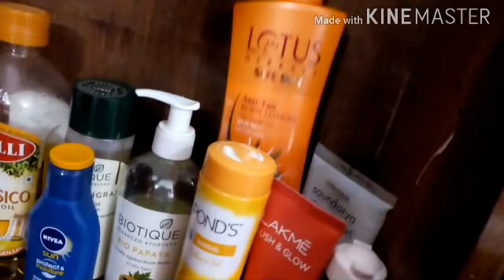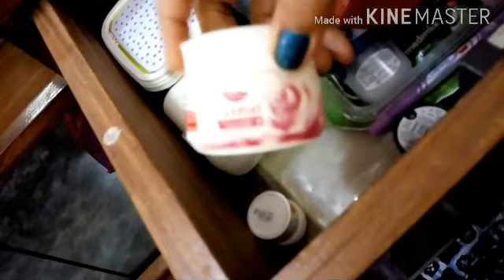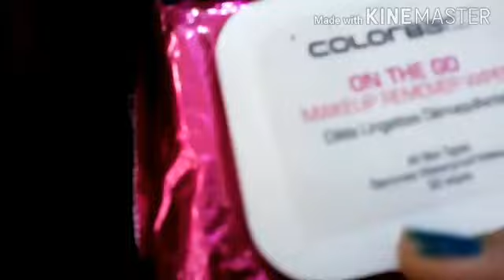My DRESSING TABLE ORGANIZATION //Tips to organize INDIAN Dressing Table/Makeup-Skincare-perfumes etc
Hello Friends

Today I am sharing my DRESSING TABLE Organization with you guys. 🌸I hope you will enjoy it and I am sharing my makup/SkinCare/Perfumes / Earrings and many more Please watch the video till the end.

🏵️🌸I mainly review all AFFORDABLE PRODUCTS in my Channel.

I hope it will help you to Maintain your BUDGET and in the same time consume the BENEFITS of these things 😀

Products are available in NYKAA/PURPLLE (APP)

Videos link are given below:-

🏵️3. Small Studs Earrings collection Part-1

🏵️5. Affordable cleansing mike/Miceler water

🏵️6. Best tonner in budget

🏵️7. Top 3 Mascaras

🏵️8. Best body lotion for summer

🏵️9. Best Moisturizers for summer

🏵️10. My Lipstiks for everyday

🏵️11. Statement/Big/Heavy Earrings collection Part-2

🏵️12. Biotique Bio BhringRaj Hair Oil

🏵️13. Lakme Absolute white Intense skin cover FOUNDATION with SPF 25

🌺14. MATRIX BIOLAGE HAIR Serum

🌺16. Biotique Bio DANDELION face serum

🌺17. PARABEN free Good vibes Green TeaRejuvenating Face Mask

🌺18. JEVA facial Rose Toner/Made in INDIA

LoVe LoVe🍫

👉You will be blocked and reported immediately, If you are found spreading hate / negativity.